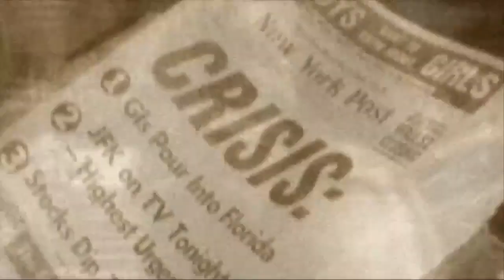MGS 3 THE MASTERMIND